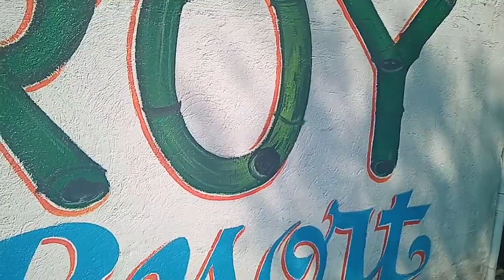Dalaroy Beach Resort/Biglaang Tour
Biglaang Tour with Truepa